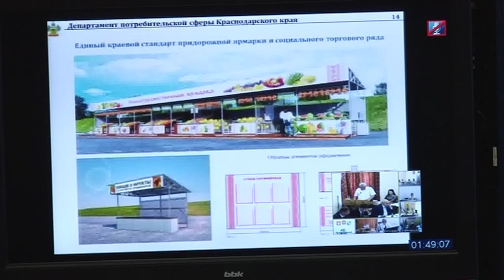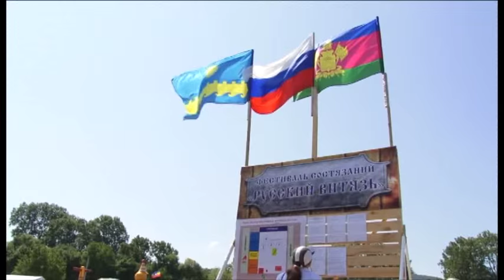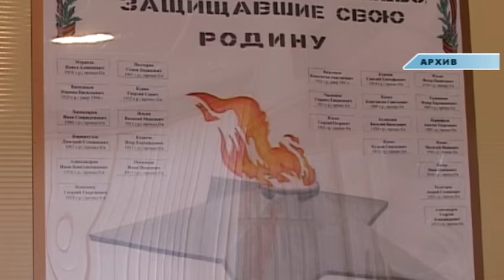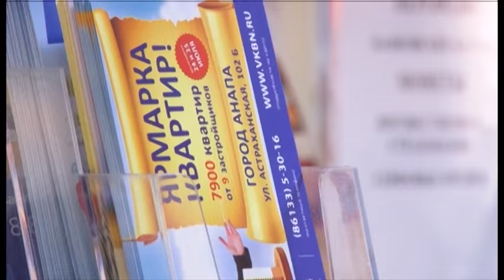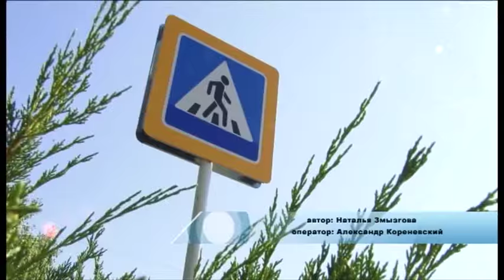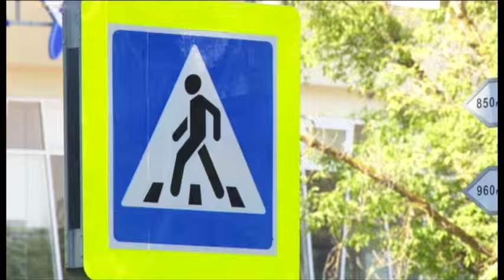Новости "Анапа Регион" от 20 июля 2015 года